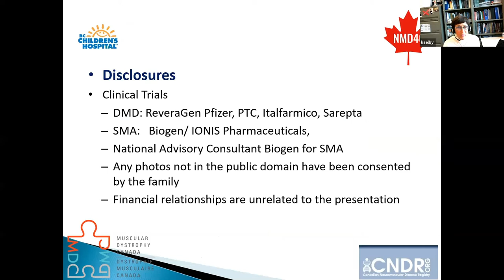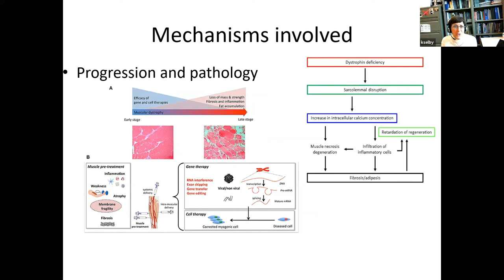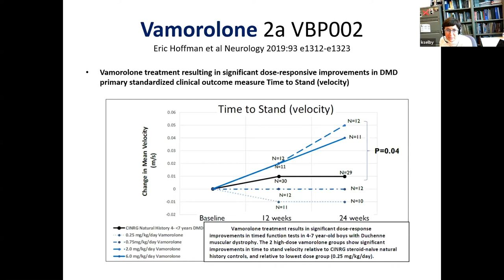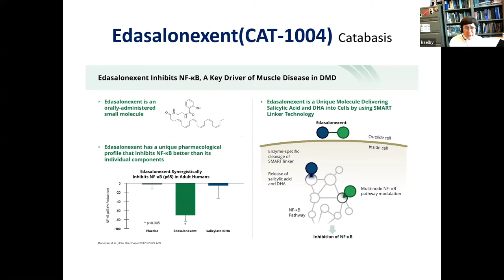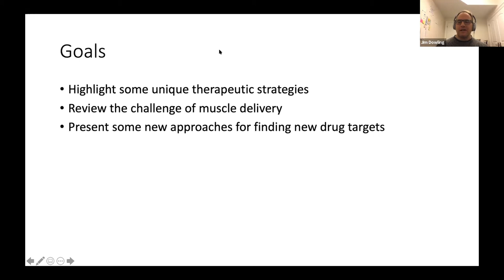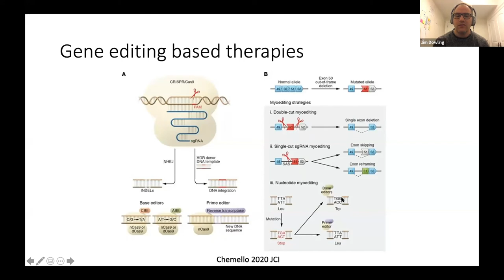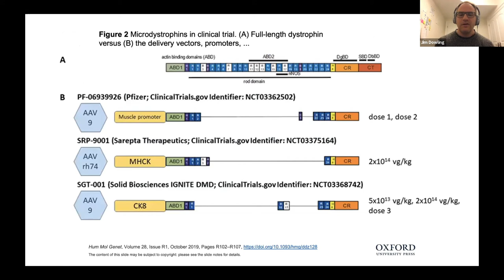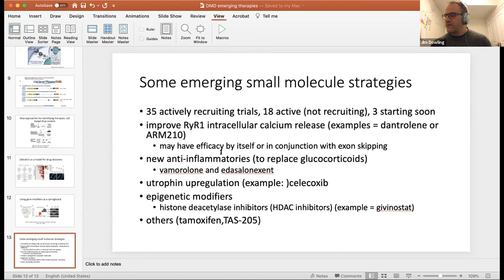Innovative Therapies: Session 2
The virtual Defeat Duchenne Family Forum is Canada’s only national educational event for people living with Duchenne muscular dystrophy and their family. Presented by PTC Therapeutics and in partnership with BC Children’s Hospital, this is the fourth Family Forum hosted by Jesse’s Journey, providing the opportunity for families navigating the Duchenne journey to come together with researchers, clinicians, and industry professionals for a virtual weekend full of education, inspiration, and hope.

In this two-part series, you will learn about the treatment landscape and the different approaches under investigation to treat Duchenne.

Session #2: In this session, you will learn about small molecule therapeutic approaches aimed to lessen the symptoms of Duchenne due to the lack of dystrophin presented by Dr. Jim Dowling, Pediatric Neurologist at The Hospital for Sick Children (SickKids). These are what we call downstream effects and include fibrosis, inflammation, muscle membrane integrity, and muscle wasting. We will also discuss future research directions in Duchenne, presented by Dr. Kathryn Selby, Pediatric Neurologist at BC Children's Hospital.